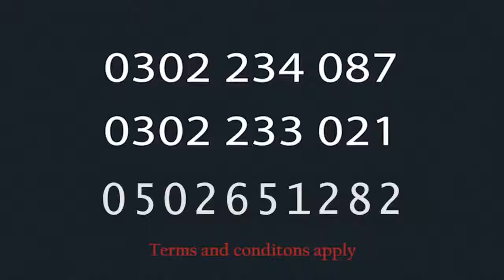Mido TV Live Stream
Kyere W’adwen today discusses the decision of Esther to “test” her Fiance - Owura whether he has the Propensity to Cheat. So she sends her best friend, Comfort to get close to Owura.

Is Owura going to stay focused/loyal to his promise made to Esther, or Comfort comes as an opportunity to cheat?

You can also call “live’ into the show on 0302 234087 or 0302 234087